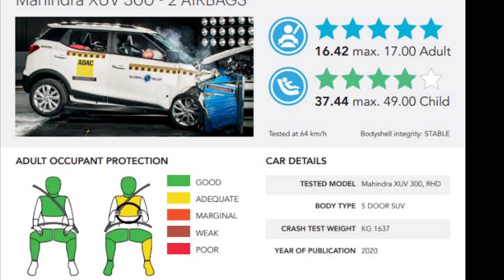2022 Mahindra Scorpio Meets With An Accident While On Test | Moter Beast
2022 Mahindra Scorpio Meets With An Accident While On Test | Scorpio Accident | Moter Beast